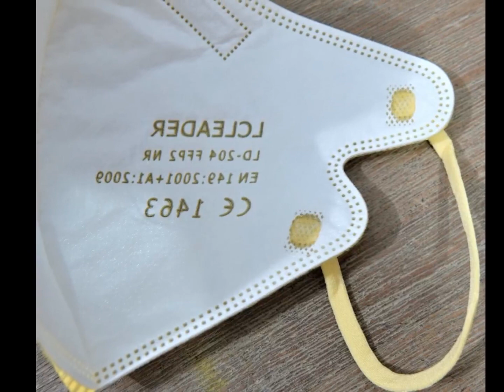Bunte FFP2 Masken für Kinder oder Erwachsene mit kleinem Gesicht